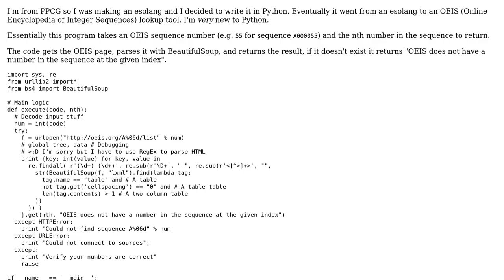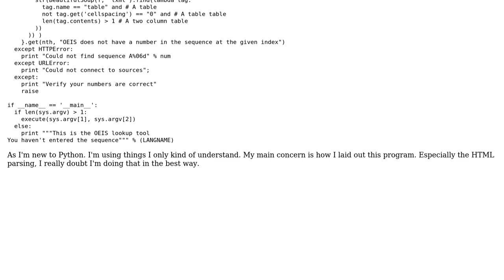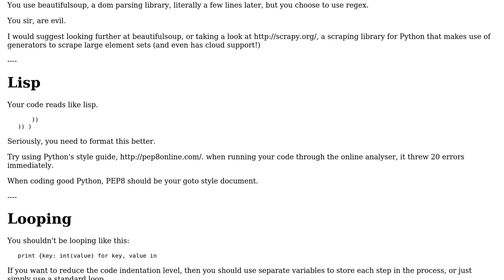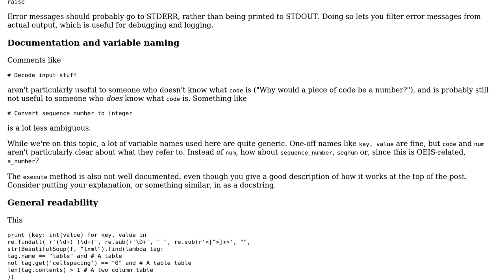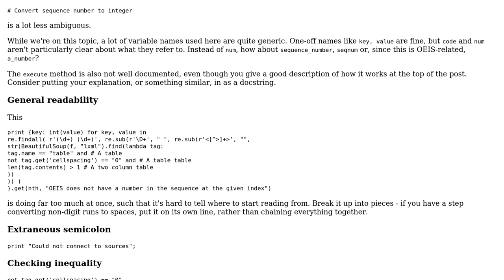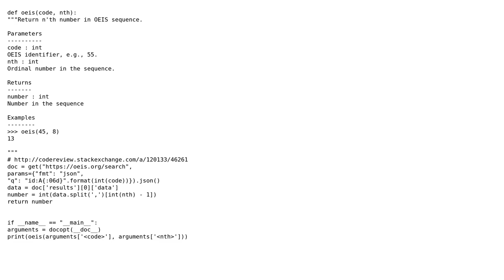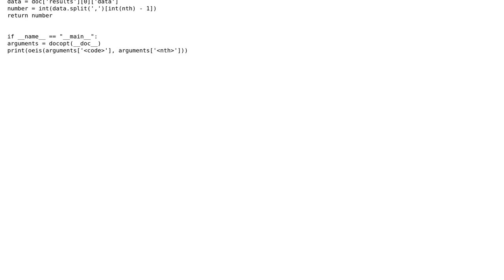Code Review: An OEIS Lookup tool in Python (5 Solutions!!)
Code Review: An OEIS Lookup tool in Python

With thanks & praise to God, and with thanks to the many people who have made this project possible! | Content (except music & images) licensed under CC BY-SA | Music | Images & others | With thanks to user Vortico user Sp3000 user Quill user Finn Arup Nielsen user Downgoat user Conor O'Brien user 200_success and the Stack Exchange Network Trademarks are property of their respective owners. You are responsible for your own actions.